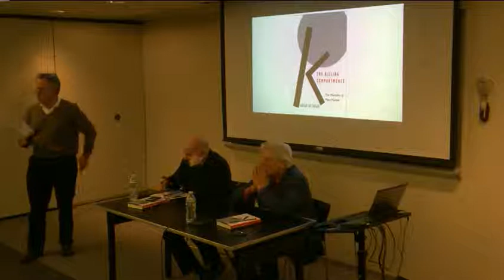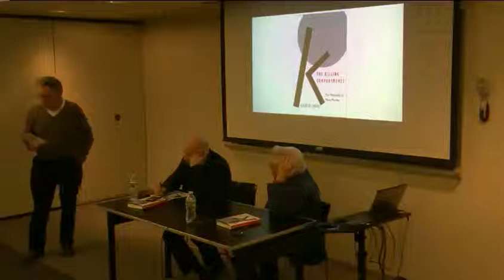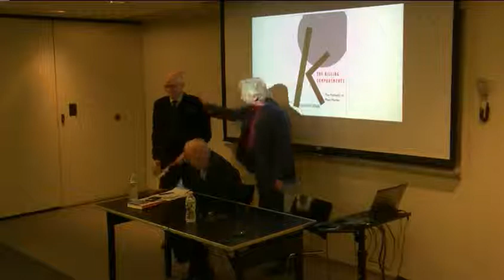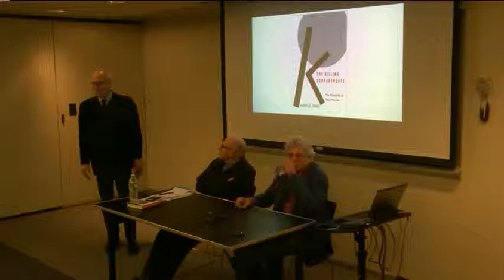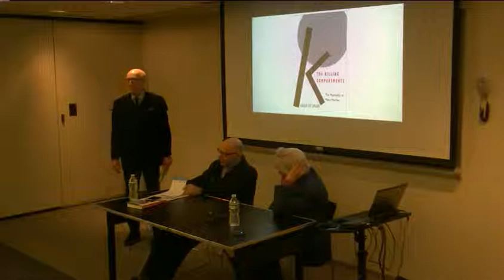"The Killing Compartments: The Mentality of Mass Murder"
Abram de Swaan, Professor of Social Sciences at the University of Amsterdam, presents his new book "The Killing Compartments: The Mentality of Mass Murder" (2014, Yale University Press) at the European Union Studies Center. Discussant: Dr. Simon Adams, Executive Director of the Global Centre for the Responsibility to Protect. Introduction by Professor John Torpey, Director of the Ralph Bunche Institute for International Studies. The European Union Studies Center, March 23, 2015.